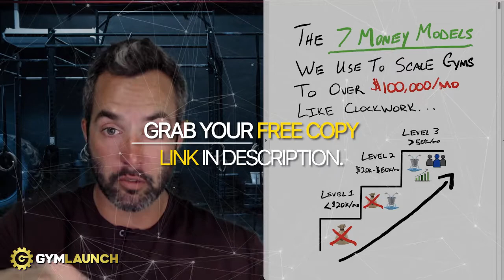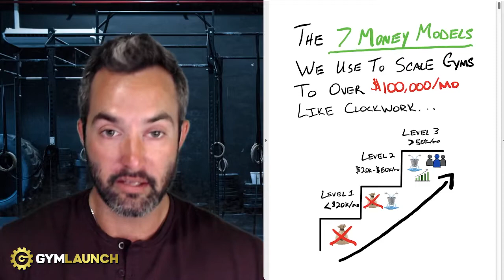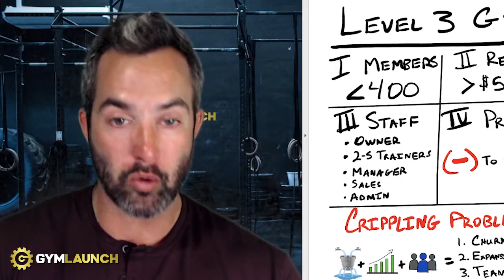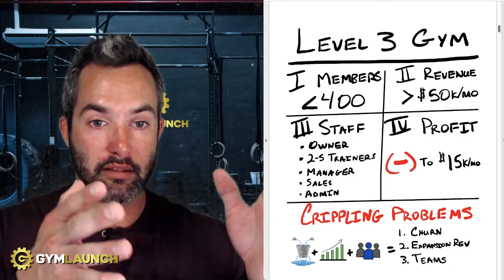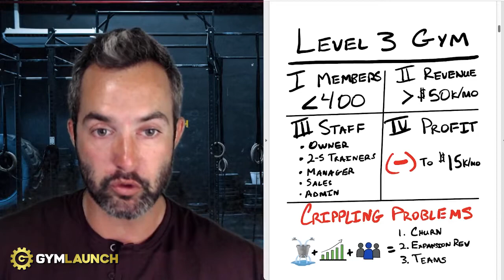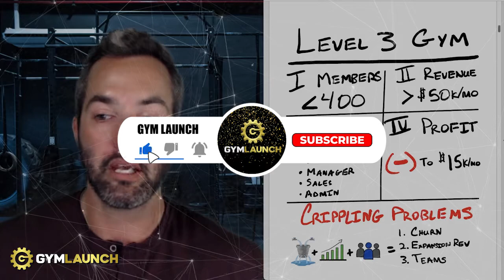Your Revenue Is More Than $50k A Month And You're STILL Making LIttle To NO PROFIT? Fix That TODAY!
Are you making more than $50,000 a month in revenue in your gym? And still, you are taking home little to no profit? We have the solution for you and it's not as complicated as you may think! There are 3 main things that are keeping you from making more profit. In this video we'll show you what those are and what you can do to fix those issues.